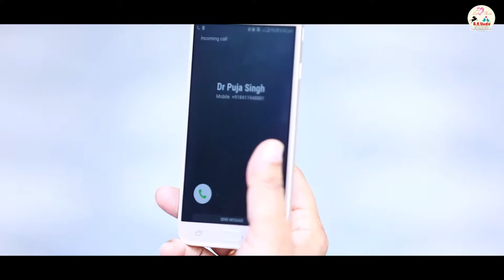rishikesh prewedding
B R Studio, Sadar Dal Mandi, Meerut,
Contact -  Kartikey Agarwal

Our team of talented and experienced candid photographers & creative cinematographers can truly capture the soul of your wedding in various different ways of storytelling.
Sometimes from using a photojournalistic approach to candid photography we like to keep our photography style vibrant and keep colors true to life.

We only get married once, so this moment will never come back again. Let's make it  a wedding to remember & make every moment count